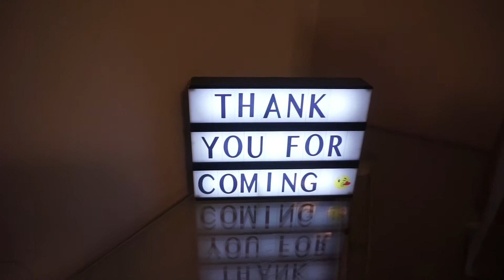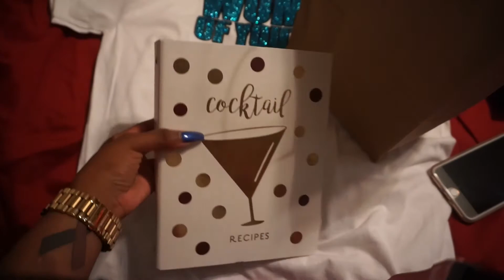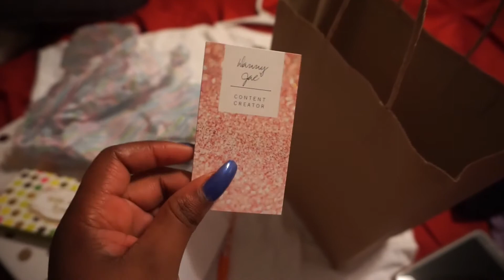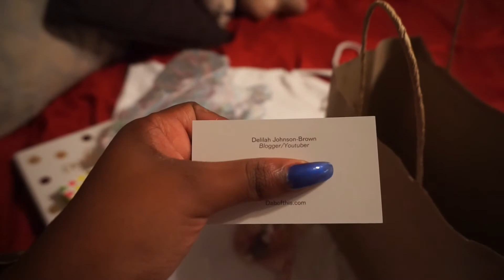LADIES NIGHT + YOUTUBE TIPS| WOMEN OF YOUTUBE ATLANTA VLOG 09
💜PLEASE WATCH IN 1080 HD! OPEN FOR MORE DETAILS!
HEY GUYS!!! IN THIS VLOG THE WOMEN OF YOUTUBE ATLANTA GROUP GOT TOGETHER FOR A WINE NIGHT AND A LITTLE CHAT ABOUT YOUTUBE!

XOXO,
TOYA 💜

💜💜💜YOUTUBE SISTERS